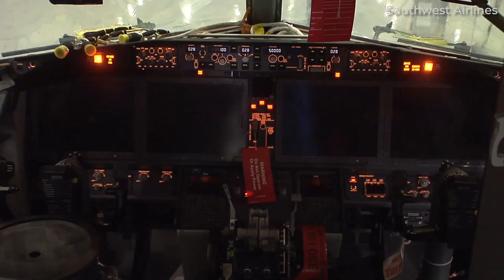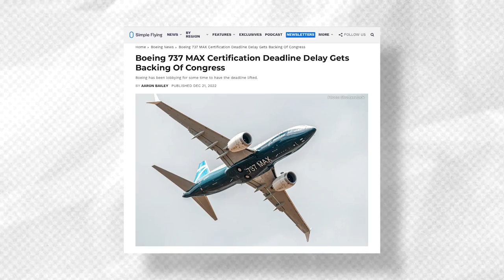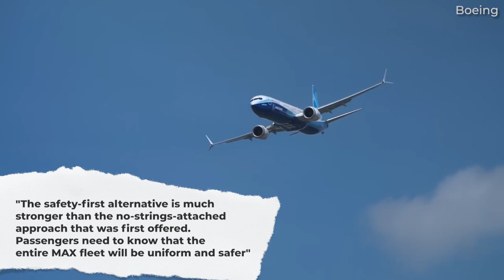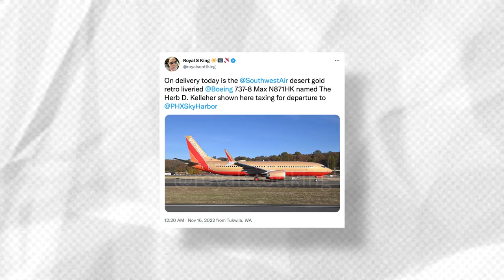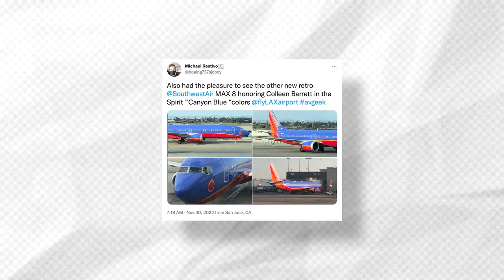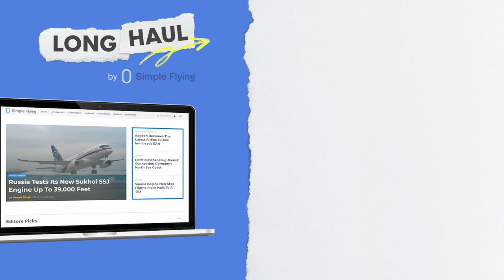Close To 800 Aircraft! The Southwest Airlines Fleet In 2023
The fleet of US carrier Southwest Airlines continues to grow, and grow, and grow! When we covered the airline's fleet last year, the airline had just 736 aircraft. However, the carrier has since added around 40 more aircraft and continues to take delivery of more jets every month. Let's look at the state of the Southwest fleet in 2023 and see if any big changes have taken place for the airline.